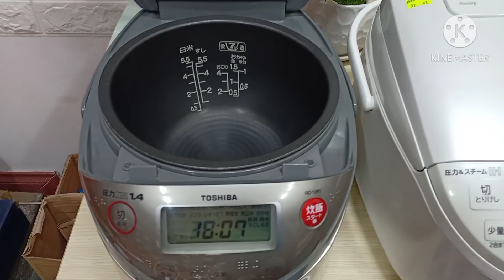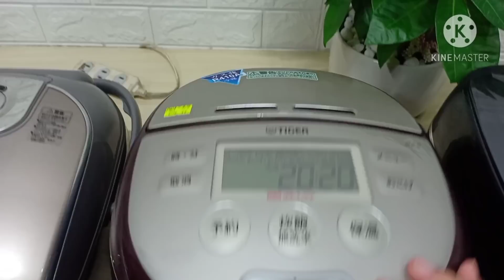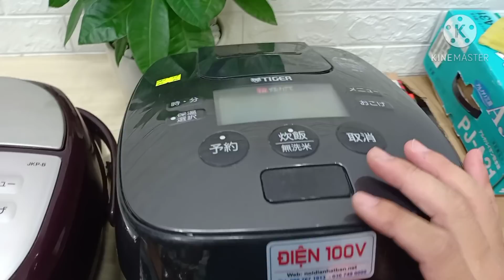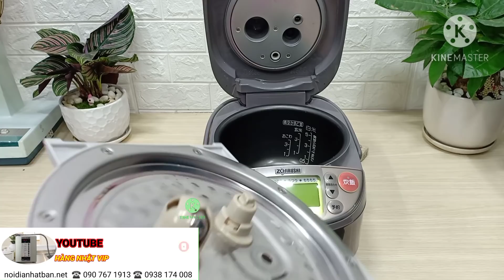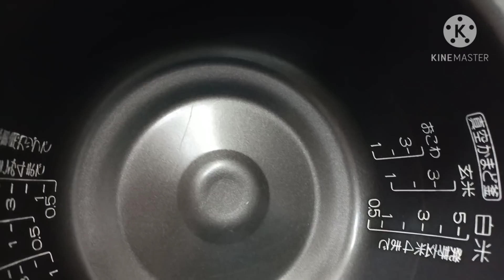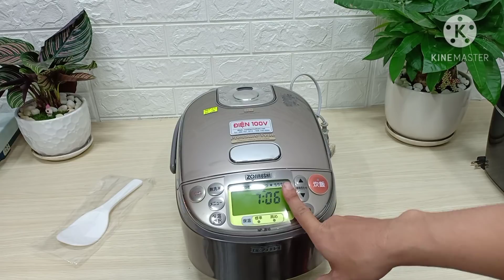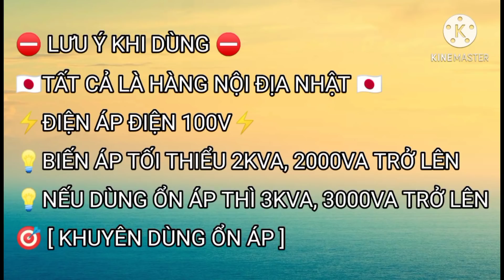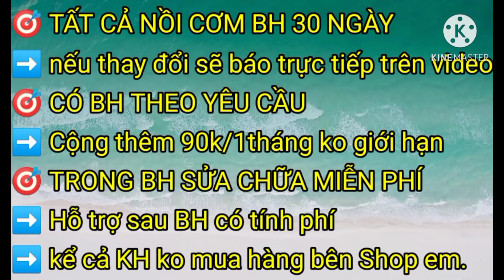🇻🇳P101. Báo giá 5 nồi cao tần IH 1L. Made in Japan. 3/11/20. 0907671913. Kính mời!